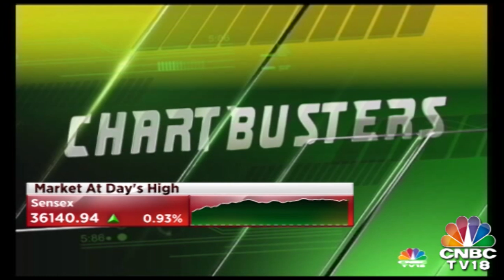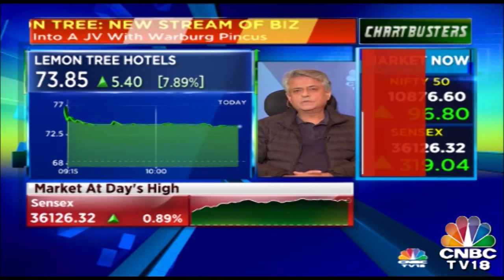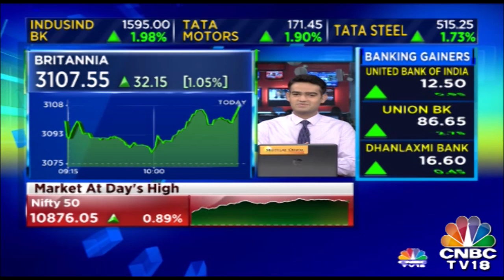Enters Into A JV With Warburg Pincus: Lemon Tree Hotels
JV envisages an equity investment of ₹3,000 cr over the next seven years.